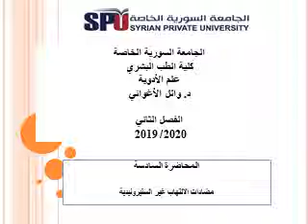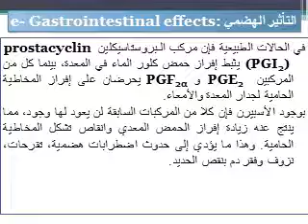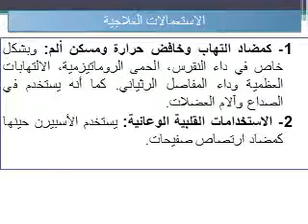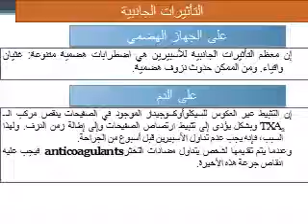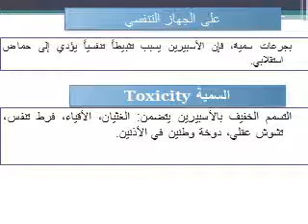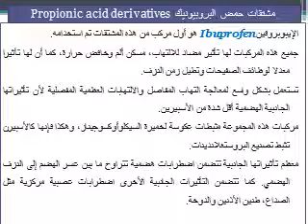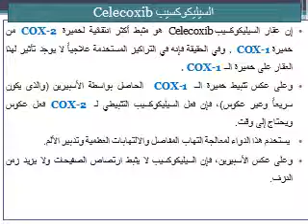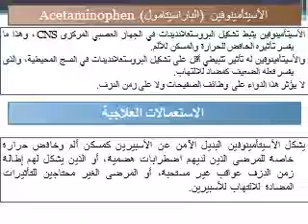علم الأدوية 1 طب بشري المحااضرة السادسة الجزء الثاني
مضادات الالتهاب الغير ستيروئيدية NSAIDs